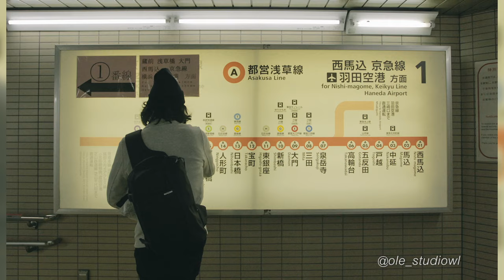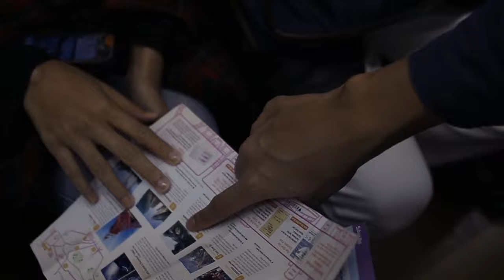Studiowl Journey Tape 0.3 (ญี่ปุ่น)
มาถึงเทปที่ 0.3 ของ Studiowl Journey
สำหรับเทปนี้พวกเราบุกไปญี่ปุ่นกันครับ ญี่ปุ่นเป็นประเทศที่ใครหลายๆคนเลือกที่จะมาเที่ยวและพักผ่อน
เพราะเป็นเมืองที่เต็มไปด้วยประวัติศาสตร์ วัฒนธรรม อาหาร แฟชั่นและสถานทีท่องเที่ยวให้คุณได้เลือกเที่ยวหลากหลายรูปแบบ
พวกเราจึงอยากเล่าบรรยากาศและสิ่งที่พวกเราได้พบเจอผ่าน "ภาพถ่ายระหว่างทาง " ให้ทุกคนได้ชมกันครับ ติดตามชมได้กับเทป 0.3 ญี่ปุ่นครับ

"พวกเราคือ Studio เคลื่อนที่ เพราะฉะนั้นจงเคลื่อนที่ไปกับ Studiowl ของพวกเรา"

สามารถติดตามผลงานอื่นๆของเราพวกได้ทางด้า­นล่างเลยครับ